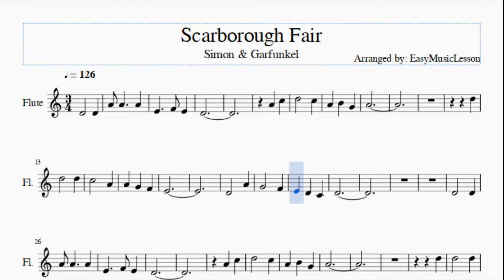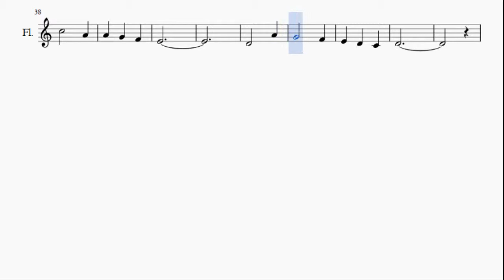Flute Sheet Music: How to play Scarborough Fair by Simon & Garfunkel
Here is a sheet music/tab video on the song Scarborough Fair by Simon & Garfunkel on the flute. A flute sheet music arrangement which is transposed to notes that are easily played by flute, for the song Scarborough Fair by Simon & Garfunkel.

EasyMusicLesson teaches you to play the your favorite instrument, through well-arranged sheet music so that you too can learn how to play Scarborough Fair by Simon & Garfunkel on the flute as fast as you can. A flute sheet music with backing tracks to help your play the song better.